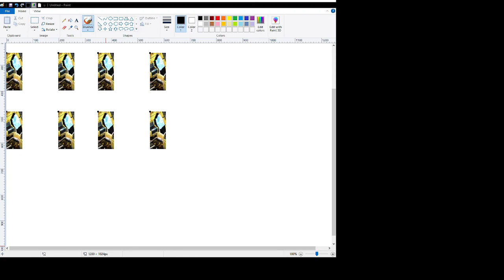Autohotkey Multiple/Same Image Search (Starcraft Brood War)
The code is in the Pastebin below--I don't want to go through the trouble of uploading the .png file I used so you'll have to screenshot or window clip your own and test it out:

I should have used a better color but it clicks on the top left of each gateway; you can fiddle with the x/y coordinates in order to click in the center or wherever you need (you'll see where to do that in the code).